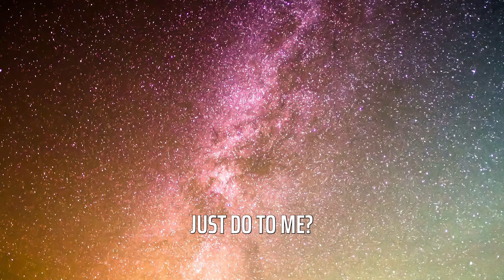Twin Flame Chakra Templates | Chakra Activation 💥❗❗⚡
Has your chakra template been activated by your twin flame? The primary purpose of a twin flame is to initiate your spiritual awakening. The chakra activation wakes up your inner light and forms a bond with their energy. The connection can be so strong that you feel pulled together like magnets. You might even feel buzzing all over, and you have been left wondering, who is this person, and what have they done to me?

In this video I share more about your chakra connection and how your chakra template becomes activated by your twin flame.

If you are struggling with separation wounds ready to find inner union so you can walk in power in all areas of life? Learn more about my ‘Accelerate Your Ascension’ Mentorship Program here:

TABLE OF CONTENTS:

00:00 – Intro

00:19 – Overview

02:54 – Point 1: Your Twin Flame Journey Is An Inside Job

04:45 – Check Out My Accelerate Your Ascension Program

05:10 – Point 2: Stop Giving Your Power Away

07:44 – Point 3: Own Your Value

09:20 – Summary

10:50 – Outro

I help twin flames struggling from separation wounds to transform their trauma and find union within so they can align with their Divine partner.

PURPOSE PROGRAMS

The Soul Writer’s Academy – Find Your Voice, Write Your Book & Share Your Story:

PRODUCTS

BOOK: Twin Flame Code Breaker
GET YOUR COPY:
Available in both English and Spanish editions, follow the links below to access direct Amazon Links for your country to purchase:

ONLINE COURSE

ASCENSION ASSISTANCE – FREE RESOURCES

GET YOUR FREE 11-PART Videos Series to 'ReBoot Your Twin Soul’ – Recalibrate Your Vibration - Release Your Past, Raise Your Vibration, Reclaim Your Life & Reunite with Your Twin Flame!

Dr. Harmony’s/Twin Flame Expert YouTube Channel, including show notes & links, provides information concerning a healthy lifestyle, transformational tips, empowering tools, and self-help techniques that include how to create better relationships and are intended for informational purposes only. Information is provided without any representations or warranties of any kind. The information provided is not a substitute for medical advice, diagnosis, or treatment, nor is it to be construed as such. I cannot guarantee that the information reflects the most up-to-date medical research. Please consult a qualified physician for medical advice, and always seek the advice of a qualified healthcare provider with any questions you may have regarding your health and well-being regimens.